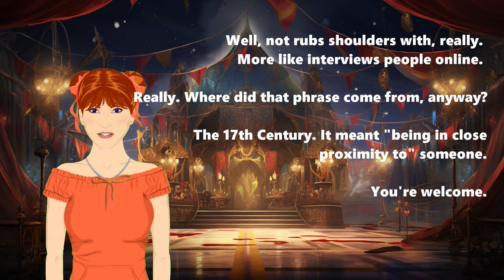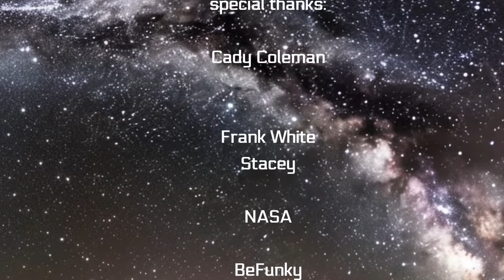Why We Soar: From Kitty Hawk to the Stars with Cady Coleman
Exploring the stars is part of what makes us human. With Cady Coleman, astronaut, scientist, musician, and mom.
Today, we're talking about humanity's drive to reach new heights - literally! From the earliest dreams of flight to the thrilling reality of space exploration, we'll be taking a look at why we soar.

Our special guest today is none other than former NASA astronaut Cady Coleman, who will share her experiences and insights on what it takes to reach for the stars, as well as the best within us all.

But first, let's take a journey through time to see how our fascination with flight has taken us from Kitty Hawk to the International Space Station and beyond!